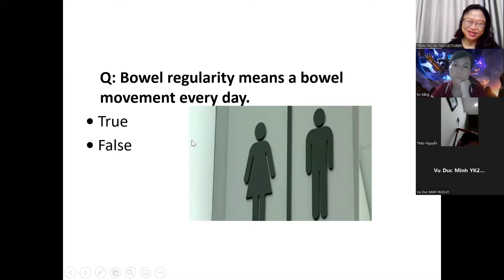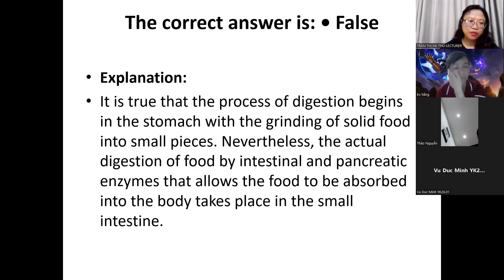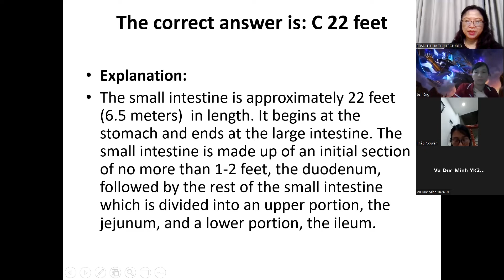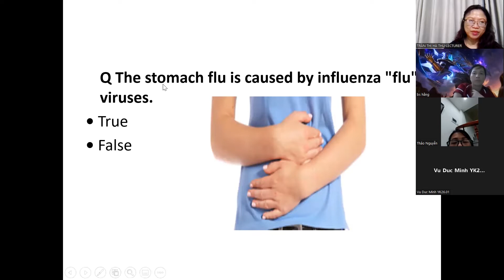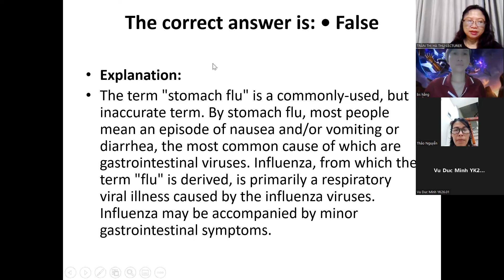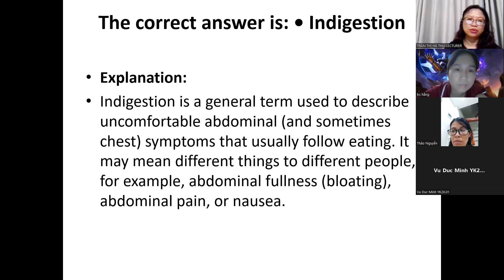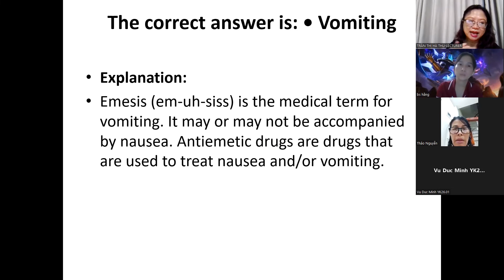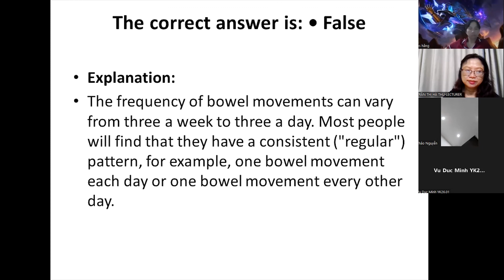Digestive Disease Quiz